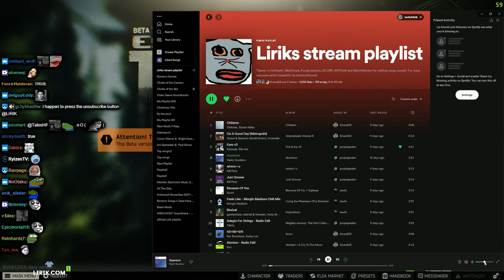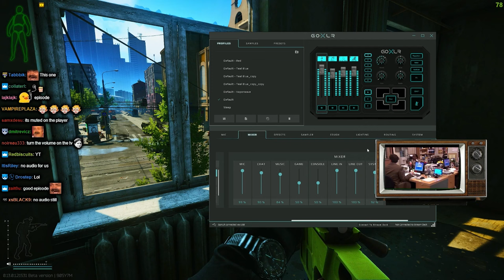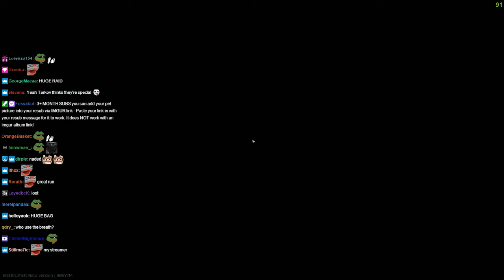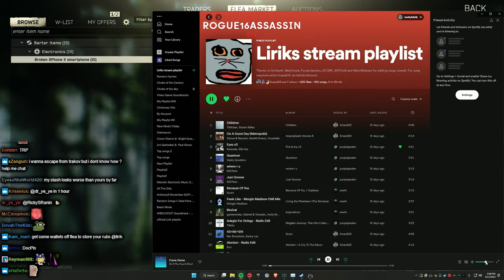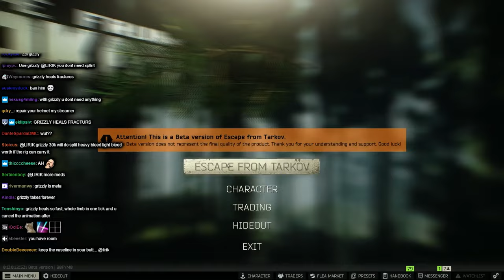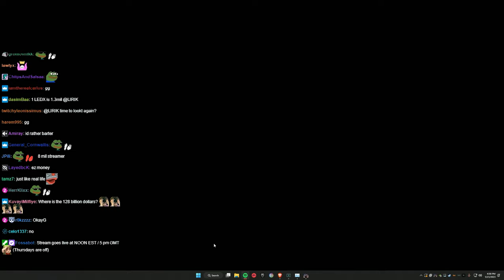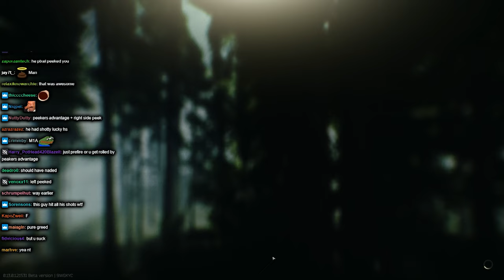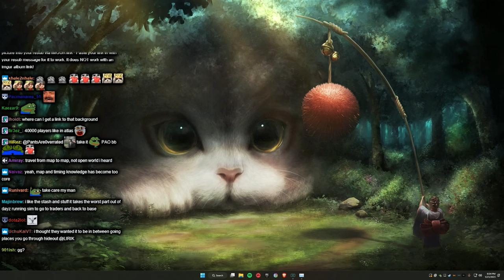Back to the Rat nest - Escape from Tarkov | Lirik